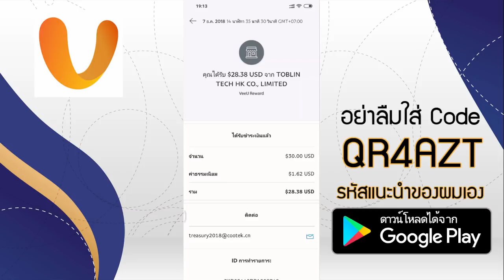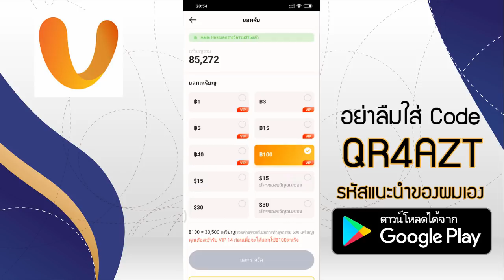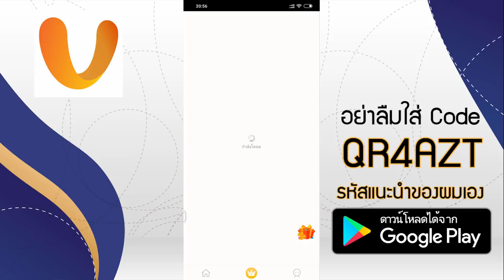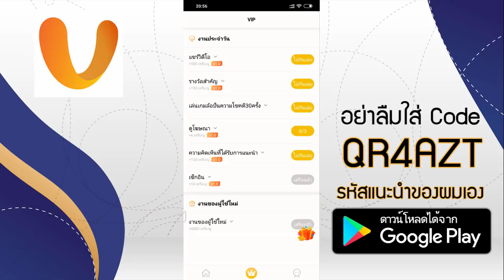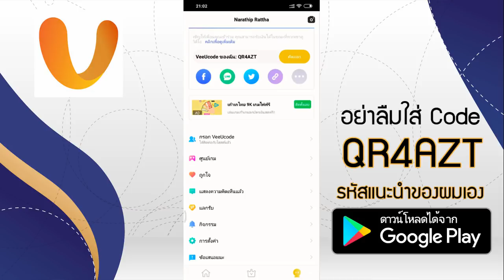รีวิวหาเงินออนไลน์เข้า Paypal รับอีกแล้ว 30$!! - สมัครฟรี! ได้เงินจริง100%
⏩ ⏩ โหลดแอ็พ FeaturePoints ฟรี!
**อย่าลืมใส่ : QR4AZT (รหัสแนะนำของผมเอง)